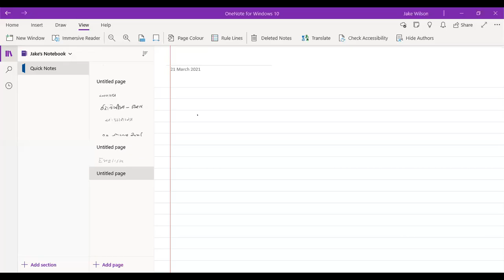Std 10 | S S | Chap 20 | Lec 1